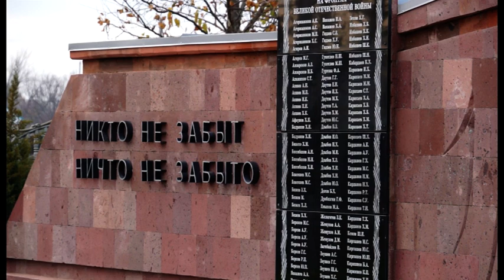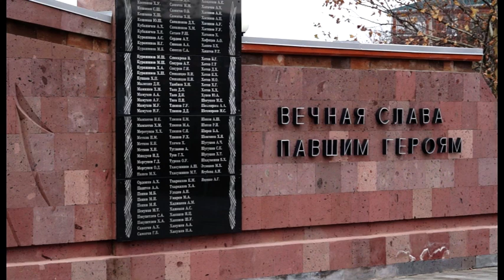03-12-2020 г День Неизвестного Солдата